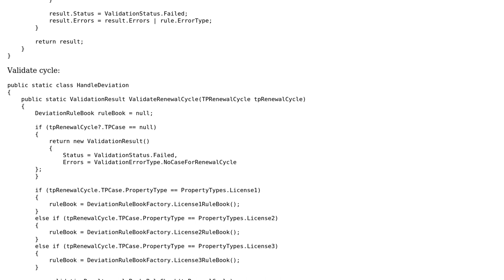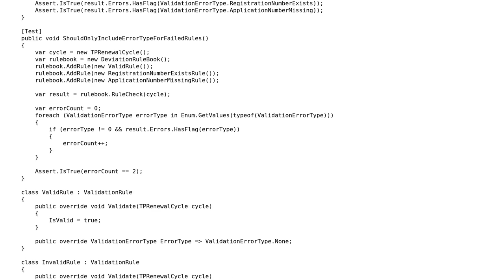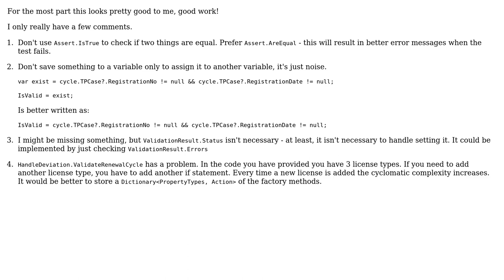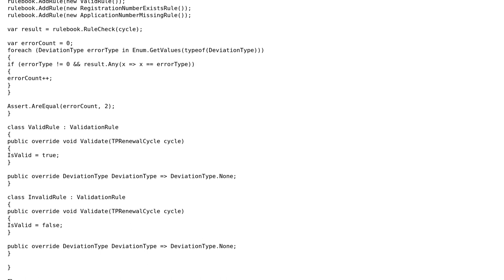Find deviations for a class in C# and present the values in a browser with TypeScript/JavaScript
With thanks & praise to God, and with thanks to the many people who have made this project possible! | Content (except music & images) licensed under CC BY-SA | Music | Images & others | With thanks to user Rene Saarsoo user Ogglas user Jamal user Gerrit0 and the Stack Exchange Network Trademarks are property of their respective owners. You are responsible for your own actions.